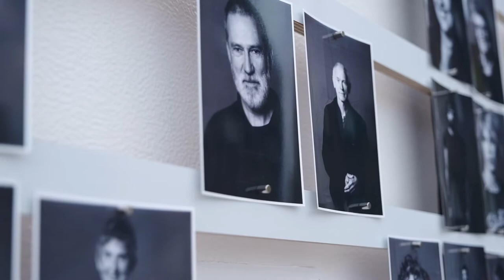Retrato Nómada en Alkiza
Eli explica la importancia de que todos los habitantes de los pueblos participen en la actividad, en este caso, los del pueblo de Alkiza, en Gipuzkoa.

Realizado por Unai Sorrarain y Edurne Ayuso.